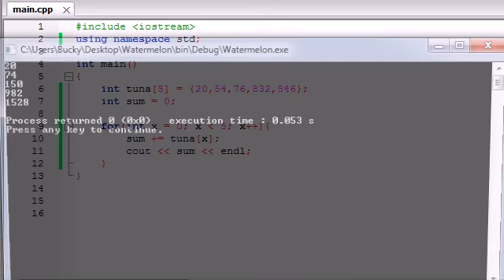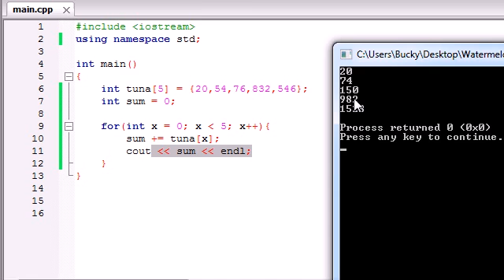Buckys C++ Programming Tutorials 34 Using Arrays in Calculations YouTube .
C Program and Java Tutorials